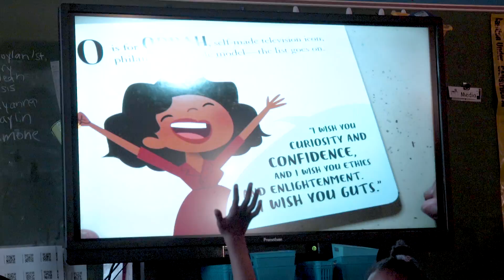Timberwolves, Lynx And T-Wolves Gaming Reads To Students To Celebrate International Women's Day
On March 5, the Timberwolves, Lynx and T-Wolves Gaming read to students to celebrate International Women's Day. The book being read was A Is For Awesome! 23 Iconic Women Who Changed the World, a book that pays homage to some of history’s greatest women.